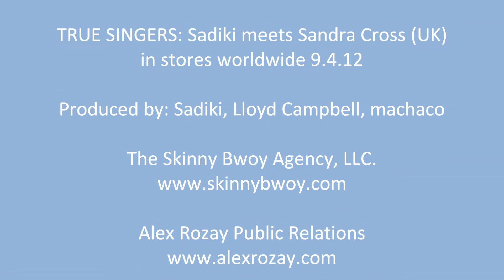True Singers - Sadiki meets Sandra Cross (UK) Promo Video (Skinny Bwoy Jamaica 2012)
This is the official Promotional Video for "True Singers: Sadiki meets Sandra Cross (UK).

True Singers: "Sadiki meets Sandra Cross (UK)" Track Listing:

1. Believe (Sadiki & Sandra Cross)
2. Hold Me Tight (Sadiki)
3. Baby I'm Yours (Sandra Cross)
4. In Your Arms (Sadiki)
5. Gimme Some Loving (Sandra Cross)
6. Don't Let It Get You Down (Sadiki & Sandra Cross)
7. Tell Me What I've Done (Sadiki)
8. Heavenly (Sadiki & Sandra Cross)
9. New Life (Baby) (Sadiki)
10. We've Only Just Begun (Sadiki & Sandra Cross)
11. Forever (Sadiki)
12. Emotions (Acapella) (Sadiki & Sandra Cross)
13. Sitting In The Park (Acapella) (Sadiki)

MUSICIANS: Sly Dunbar, Dean Fraser, Robbie Lyn, Mitchum "Khan" Chin, Kirk Bennett, Sadiki
ENGINEERS: Steven Stanley, Rohan Dwyer, Jason Sterling, Sadiki
PRODUCED BY: Sadiki, machaco, Lloyd Campbell
EXECUTIVE PRODUCER: Henry "Sadiki" Buckley, Jr.

Jamaican Reggae artist Sadiki and UK Lovers Rock Diva Sandra Cross have released a full-length collaborative effort, titled "True Singers: Sadiki meets Sandra Cross (UK)", on iTunes, Amazon and all other leading digital distributors.

The album's 13 tracks, features production from Japanese producer machaco, Sadiki, and co-productions from Sadiki & Lloyd Campbell. Musicians include Sly Dunbar, Dean Fraser, Robbie Lyn, Kirk Bennett, Sadiki and Mitchum "Khan" Chin. Engineers Steven Stanley, Rohan Dwyer, Jason Sterling and Sadiki handle the recording and mixing responsibilities.

Sadiki and Sandra met online and decided to work together on an album project. Sadiki flew to Barbados where Sandra resided at the time - 13 tracks were recorded in the space of a week. "Working with Sandra Cross is a blessing for any producer, her overall understanding of vocal techniques and harmonies made it really easy to produce the record," said Sadiki.

Both Sadiki & Sandra Cross have released multiple albums and toured extensively. Sandra Cross is best known for her work with UK Producer Mad Professor and his Ariwa Label. Her resume includes chart-topping Lovers rock tunes in the UK, Japan and Europe.  Sadiki is a three-time nominee for "Most Promising Entertainer" at the International Reggae and World Music Awards. His latest album, Lifeline (Skinny Bwoy/Joe Fraser), reached #1 on the Weekly Star charts and #2 on the Foundation Radio Network Charts in New York and Florida.

"True Singers: Sadiki meets Sandra Cross (UK)," was released on the Skinny Bwoy Jamaica label through an exclusive deal with Structure Music Distribution.